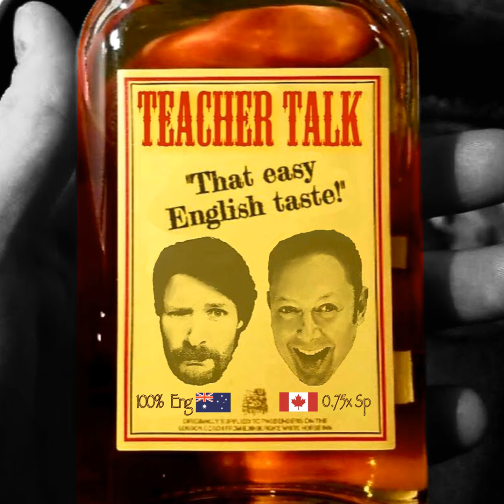230. Two Ships Passing in the Night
We talk about the weather suddenly getting very cold, Rich receives a gift, Abe introduces his new goods (on sale now! ), Rich talks about how him and his wife have opposite schedules and are like "two ships passing in the night" for most of the week, and we read some reviews from Apple podcasts!